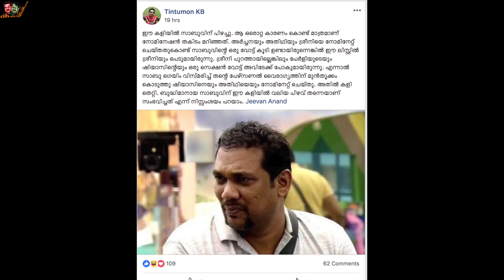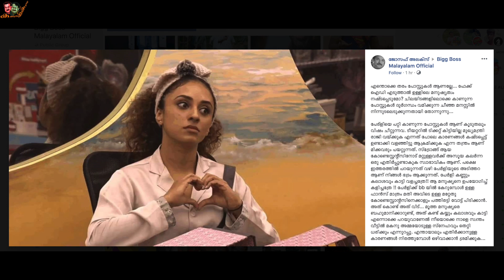തുറന്നടിച്ച ചോദ്യത്തിന് വായടപ്പിച്ച മറുപടി! | Tharikida Sabu's shocking reality revealed